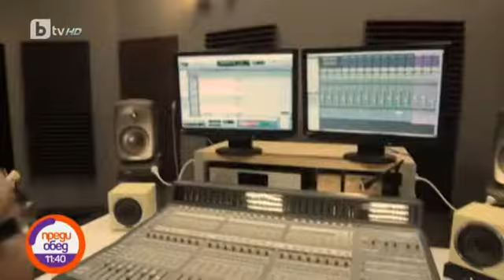Преди обед: "Акага" на 30!